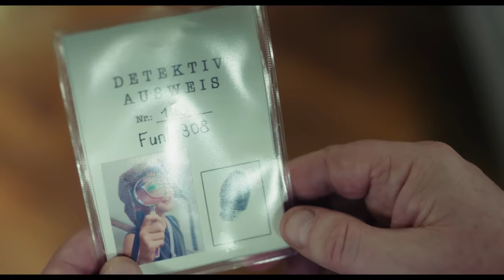NEUE GESCHICHTEN VOM FRANZ | Offizieller Trailer | Ab 7. September im Kino!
Kennt ihr das, wenn ein großes Problem ganz klein anfängt? Der Franz kennt das gut, unser Held, der etwas klein geratene Bub aus Wien, inzwischen schon zehn Jahre alt. Seine beste Freundin, die Gabi, streitet sich nämlich ununterbrochen mit seinem besten Freund, dem Eberhard. Der Franz hat beide gleich gern und steht dabei immer in der Mitte. Freundschaft nach getrenntem Terminkalender? Das funktioniert nicht: Geteilte Ferien sind nämlich halbe Ferien. „Das stärkste Band einer Freundschaft ist der gemeinsame Feind“ überhört der Franz den Papa sagen und entwickelt einen Masterplan. Es ist nämlich so: Die Gabi will jetzt plötzlich Detektivin werden und den Einbrecher schnappen, der Wien in Atem hält. Und der Franz findet, seine oberstrenge Nachbarin, die Frau Berger, verhält sich sowieso höchst verdächtig. Immerhin hatte sie Perlenketten in der Handtasche. Also gehen Gabi, Franz und Eberhard gemeinsam auf ganz geheime Mission: Sie observieren, lenken Erwachsene ab und sichern Beweismittel wie die Großen. Was verbirgt die Berger? Am Ende fliegt Franzens Lüge auf, es gibt ganz andere Geheimnisse als erwartet (wer hätte gedacht, was Lehrer Zickzack sommers so treibt!) und ein gebrochenes Bein. Wie kommt das Trio aus dem Schlamassel wieder raus? Soviel sei gesagt: Am Ende geht allen das Herz auf, auch dem Franz. Und sogar der Einbrecher wird gefasst. Hätten wir das auch geklärt.…